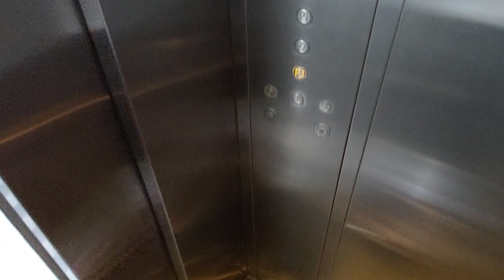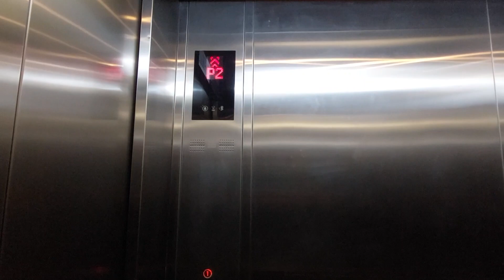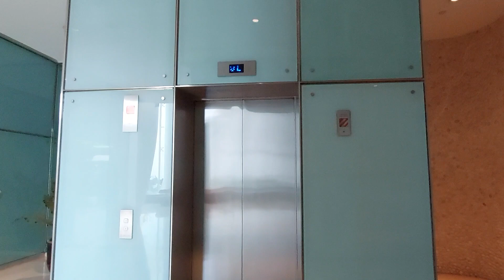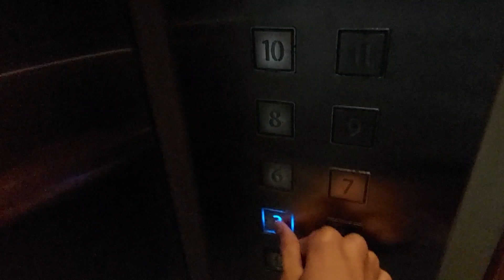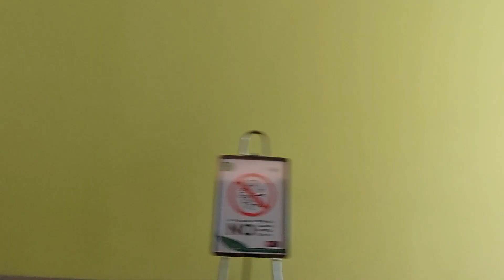KONE MonoSpace and MiniSpace Elevators at Cihampelas Walk - Hotel Sensa, Bandung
KONE MonoSpace elevator is still located in the mall area, which is Cihampelas Walk. But, I think this elevator was ordered by Sensa Hotel. It uses red KDS 300 fixtures and when the elevator stops on the bottom and top floors, the arrows has an animation that forms X.

The hotel's main elevators seems are MiniSpace and it also uses KDS 300 fixtures. Floors above 3 are keycarded and of course it faster than the parking access elevator.

Building Information
Name: Cihampelas Walk - Sensa Hotel
Address: 160, Cihampelas Rd, Cipaganti, Bandung, West Java 40131, Indonesia

Elevator Information
- Parking Access
Brand: KONE
Model: MonoSpace
Fixtures: KDS 300
Year of installed: 2010
Speed: 1 m/s
Installed by: PT. KONE Indo Elevator
Floor Service: P3, P2, P1, GF, 1 (5 floors)
Capacity: 1000 kg / 13 persons
History: Original
Filming Difficulty: Easy

- Hotel Main Elevator
Brand: KONE
Model: MiniSpace
Fixtures: KDS 300
Year of installed: 2016
Speed: 1,5 m/s
Floor Service: L, 2, 3, 5 - 12*  (5 floors)
(*) Keycard required
History: Original
Filming Difficulty: Easy

Camera Information
Device: Samsung Galaxy A52
Resolution: 1080p | 30 FPS
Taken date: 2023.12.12